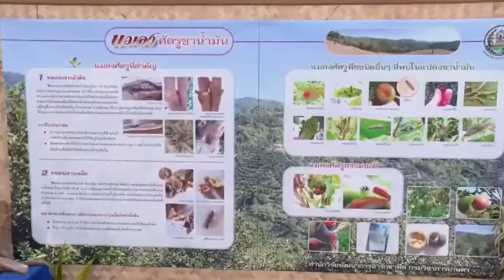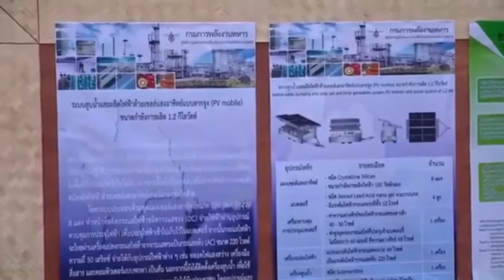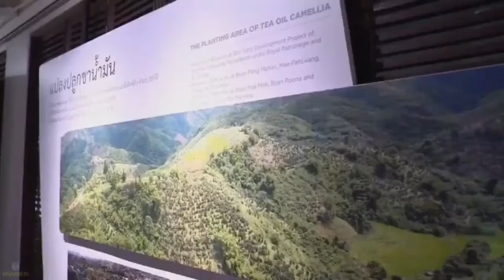รศ.ดร.เชาว์ อินทร์ประสิทธิ์ เฝ้าทูลละอองพระบาทรับเสด็จสมเด็จพระเทพฯ ปี 2560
เมื่อค่ำวันที่ 15 กุมภาพันธ์ 2559 เวลา 17:50 น. สมเด็จพระเทพรัตนราชสุดาฯ สยามบรมราชกุมารี เสด็จพระราชดำเนินไปยัง ศูนย์วิจัยและพัฒนาชาน้ำมันและพืชน้ำมัน อำเภอแม่สาย จังหวัดเชียงราย ทอดพระเนตรลานนิทรรศการ ซึ่งจัดแสดงความแตกต่างระหว่างต้นชาน้ำมันและต้นชาชงดื่ม ประวัติการปลูกต้นชาน้ำมันในประเทศไทย ประโยชน์และขั้นตอนการผลิตน้ำมันชาของโรงงานผลิต ซึ่งมีพระราชดำริให้เป็นต้นแบบ ซึ่งมีขั้นตอนการผลิตที่เข้าใจง่าย ถูกสุขอนามัยและรักษาสิ่งแวดล้อม รวมทั้งมีส่วนผลิตผลิตภัณฑ์จากกากวัตถุดิบ เพื่อเป็นการใช้ประโยชน์สูงสุดจากทุกส่วนของพืช ซึ่งในการนี้ รศ.ดร.เชาว์ อินทร์ประสิทธิ์ คณบดีคณะวิศวกรรมศาสตร์ กำแพงแสน มหาวิทยาลัยเกษตรศาสตร์ ผู้ร่วมวิจัยและพัฒนาเครื่องจักรภายในศูนย์วิจัยฯ ร่วมรับเสด็จและถวายรายงานการปรับปรุงเครื่องจักรในการผลิต